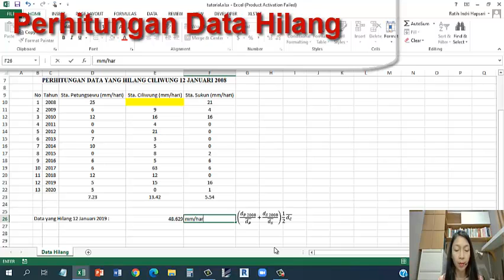Tutorial Perhitungan Data Hilang